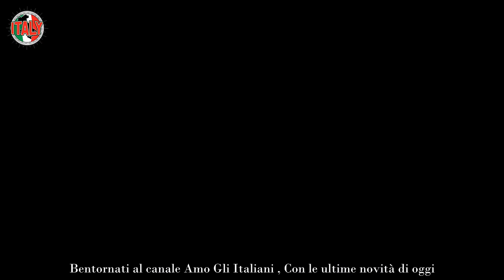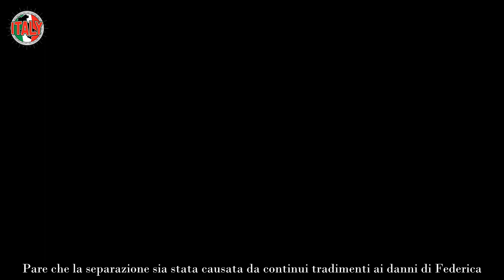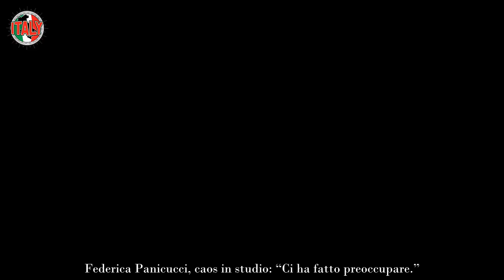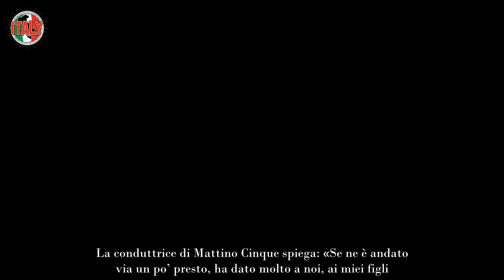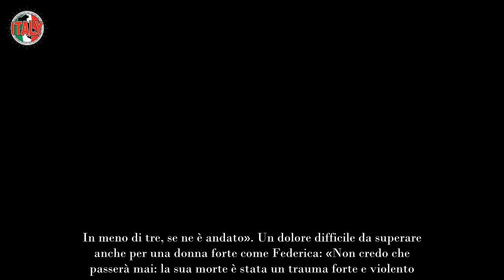Federica Panicucci, caos e panico in studio La preoccupazione sale alle stelle Ecco cosa è succes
Federica Panicucci è una celebre conduttrice televisiva e radiofonica che ha raggiunto la popolarità grazie al programma “Mattino Cinque” che presenta da oltre dieci anni. Ogni mattina tiene compagnia a milioni di italiani con notizie di attualità, cronaca e politica che commenta con gli opinionisti del giorno.

Federica nasce nel 1967 a Cecina, in provincia di Livorno. Il suo debutto televisivo avviene grazie all’indimenticabile show di Enzo Tortora “Portobello“, in cui la Panicucci veste i panni di centralinista. Questo è solo il trampolino di lancio per la bellissima conduttrice che, da li a poco, è destinata a diventare un celebre volto di Mediaset.

La vera svolta professionale avviene nel 1993 quando passa alla conduzione del Festivalbar e collabora con personaggi di spicco della televisione italiana come Amadeus e Fiorello. Non solo presentatrice televisiva, Federica si cimenta anche nella conduzione radiofonica. Infatti, negli anni Novanta, è anche speaker di radio Dear Deejay.